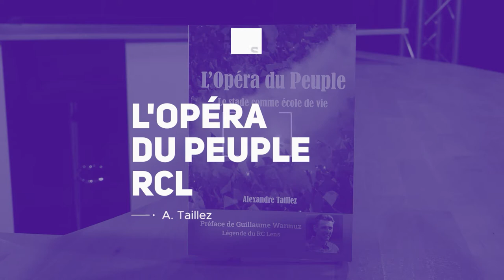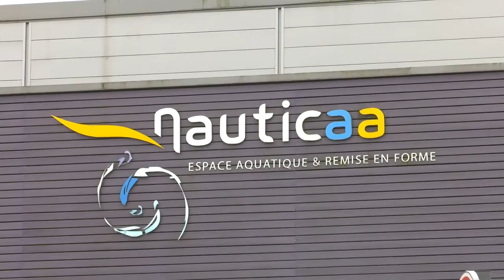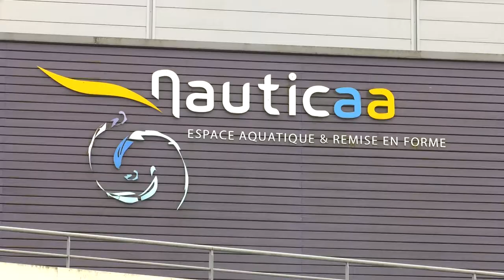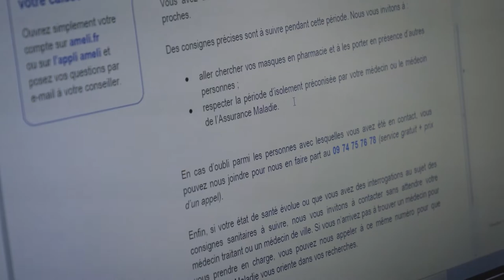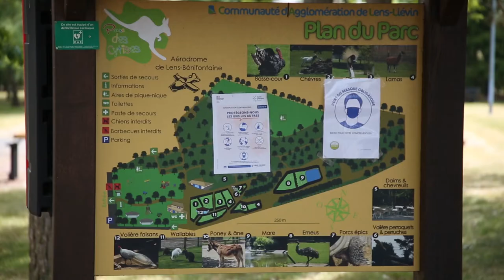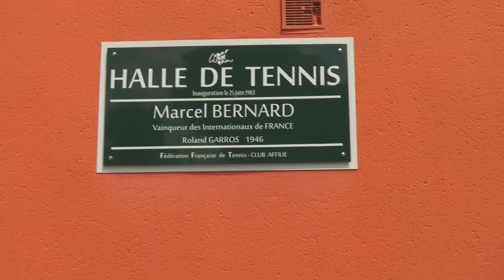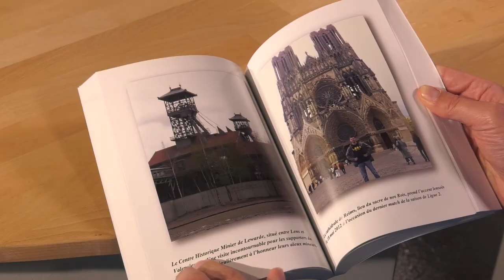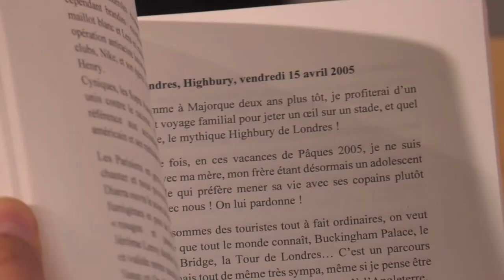JT 12 06 2020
au sommaire de l'édition du 12 juin 2020 :

1-  A Liévin, reprise de certaines associations et réouverture du centre aquatique Nauticaa
2- Covid-19 : mise en place d'une plateforme de traçage par la CPAM Artois
3-  Le Parc des Cytises a rouvert ses portes.
4-  Le musée du Louvre-Lens offre de nouvelles médiations au public
5- Le tennis reprend son cours à Liévin
6- Coup de loupe : L' Opéra du Peuple, un livre d'Alexandre Taillez, supporter du Racing Club de Lens.